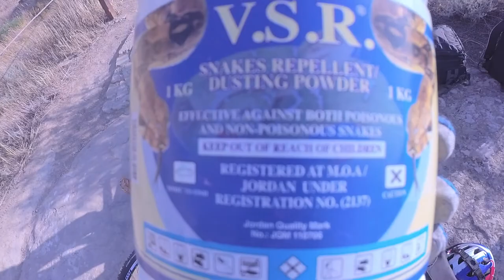Land of The Bulls Making Off / VLOG TEN